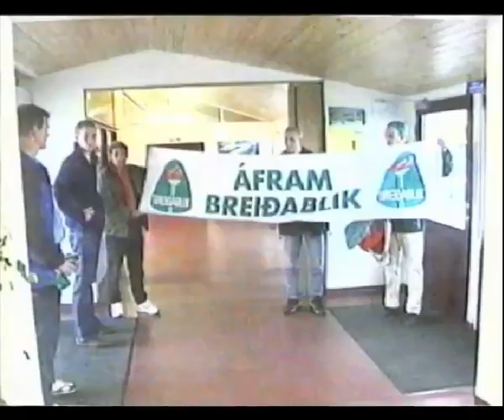Eyjaferð Blikaklúbbsins 1998